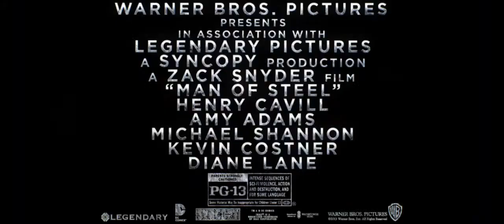Man of Steel TV Spot 3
Clark Kent is a journalist who was adopted as a child by Jonathan and Martha Kent after he was transported to Earth from the dying planet of Krypton. Raised with the values of his adoptive parents, he feels alienated because of his unique super powers and struggles to find his own place in life. When the world is attacked, he becomes the hero named Superman to protect Earth and its people.